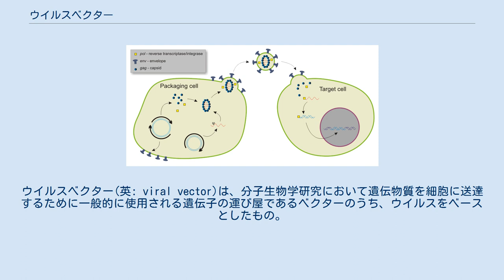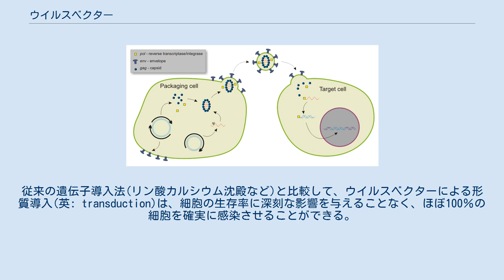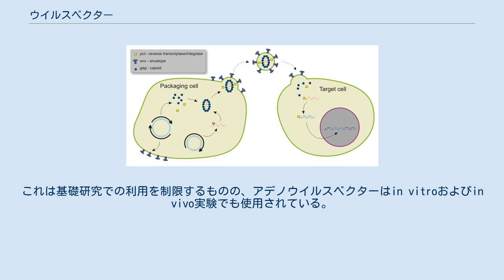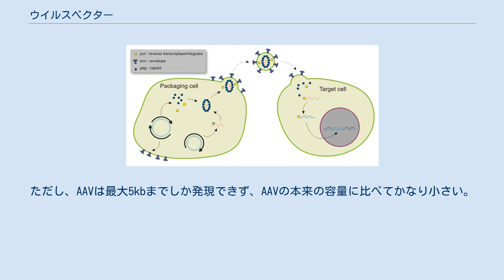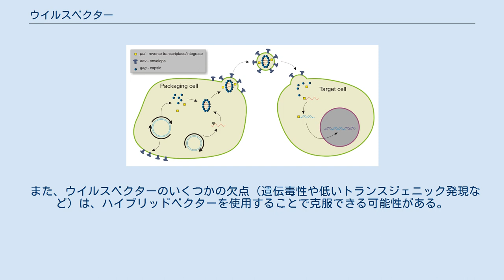ウイルスベクター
ウイルスベクター(英: viral vector)は、分子生物学研究において遺伝物質を細胞に送達するために一般的に使用される遺伝子の運び屋であるベクターのうち、ウイルスをベースとしたもの。
生体内（in vivo）または細胞培養（in vitro）で利用できる。
ウイルスは、感染した細胞内でゲノムを効率的に輸送するために、特殊な分子メカニズムを進化させてきた。
ベクターによる遺伝子や他の遺伝物質の送達は形質導入(英: transduction)と呼ばれ、形質導入された細胞は形質転換体と呼ばれる。
1970年代からこの機構は分子生物学において利用され始めた。
ポール・バーグは、バクテリオファージλ由来のDNAを含む改変SV40ウイルスを培養しているサルの腎臓細胞に感染させた。
 ウイルスベクターは、分子生物学研究での利用に加えて、遺伝子治療やワクチンの開発にも利用されている。
 ウイルスベクターは特定の用途に合うように改変されているが、一般的にいくつかの重要な性質を共有している。
 ウイルスベクターはもともと、分子遺伝学実験のためのDNAを直接導入するトランスフェクション(英: transfection)の代わるものとして開発された。
従来の遺伝子導入法(リン酸カルシウム沈殿など)と比較して、ウイルスベクターによる形質導入(英: transduction)は、細胞の生存率に深刻な影響を与えることなく、ほぼ100％の細胞を確実に感染させることができる。
さらに、一部のウイルスは細胞ゲノムに組み込まれ、安定した発現を促進する。
 タンパク質をコードする遺伝子は、特定のタンパク質の機能を研究するために、一般的にウイルスベクターを使用して発現させることができる。
GFPなどのマーカー遺伝子を安定して発現するウイルスベクター、特にレトロウイルスは、追跡したい細胞とその子孫をするために恒久的に標識するために広く使用されている。
例えば、異種移植実験で、in vitroで感染した細胞を宿主動物に移植した際などに利用される。
 遺伝子の挿入は、遺伝子ノックアウトよりも安価に実施できる。
しかし、サイレンシングは時に非特異的であり、他の遺伝子にオフターゲット効果をもたらすことがあるため、信頼性の高い結果は得られない。
動物宿主ベクターも重要な役割を果たしている。
 遺伝子治療は、病気の発症に関与する欠陥遺伝子を修正するための技術であり、将来的には、遺伝子治療は、重症複合免疫不全症、嚢胞性線維症、血友病Aなどの遺伝性疾患の治療法となる可能性がある。
これらの疾患は、特定の遺伝子のDNA配列の変異に起因するため、遺伝子治療の臨床試験では、ウイルスベクターを利用してこれらの遺伝子の変異していないコピーを患者の体細胞に送達した。
遺伝子治療の研究室での成功例は膨大な数にのぼったが、ウイルス遺伝子治療には広く使用される前に克服しなければならないいくつかの問題がある。
ウイルスに対する免疫反応は、標的細胞への遺伝子の送達を妨げるだけでなく、患者に重篤な合併症を引き起こす可能性がある。
1999年に行われた初期の遺伝子治療の治験では、アデノウイルスベクターを使用して治療を受けたジェシー・ゲルシンガー氏がこれにより死亡した例がある。
 ガンマレトロウイルスのような一部のウイルスベクターは、宿主の染色体上のランダムな位置にゲノムを挿入することから、宿主細胞の遺伝子機能を妨害し、癌(がん)を引き起こす可能性がある。
2002年に実施された重症複合免疫不全レトロウイルス遺伝子治療の治験では、4人の患者が治療の結果として白血病を発症し、3人は化学療法後に回復した。
この点、アデノ随伴ウイルスベクターは、常にヒトゲノムの同じ部位に組み込まれるため、はるかに安全で、アルツハイマー病などのさまざまな病気への応用が期待されている。
 生ベクターワクチンは、化学的に弱体化したウイルスを使用して、病原体の断片を輸送し、免疫応答を刺激するワクチンである。
病原体に対するこれらのワクチンとして、DNAワクチンと同様の根拠に基づき、病原性タンパク質を発現するウイルスが現在開発されている。
ワクチンに使用される遺伝子は通常、病原体由来の表面タンパク質をコードする抗原である。
これらの遺伝子を非病原性生物のゲノムに挿入すると、宿主の細胞表面で発現し、免疫応答を誘発することができる。
 弱毒化ワクチンとは異なり、ウイルスベクターワクチンは複製に必要な他の病原体の遺伝子を持たないため、病原体による感染は不可能であるとさ...